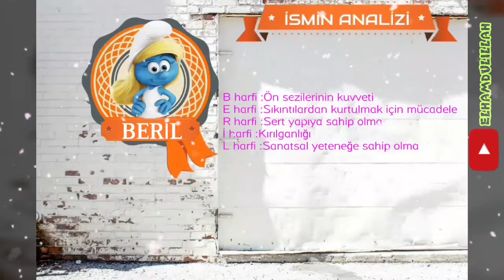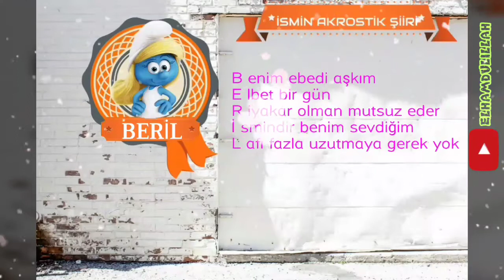~ BERİL ~ İSMİNİN ANLAMI~AYRINTILI ANALİZİ~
İSMİM ANLAMI

Arınmış, aklanmış

İSMİN ANALİZİ

Cinsiyeti: KIZ
Kökeni: TÜRKÇE
Rengi: PEMBE

HARFLERİN ANALİZİ

B harfi :Ön sezilerinin kuvveti
E harfi :Sıkıntılardan kurtulmak için mücadele
R harfi :Sert yapıya sahip olma
İ harfi :Kırılganlığı
L harfi :Sanatsal yeteneğe sahip olma

İSMİN İSTATİSTİKLERİ

 Beril isminin Türkiye sıralaması: 690

Türkiye’de 11 299 tane Beril isminden var.

İstanbul’da 2 772 tane Beril isminden var.

Türkiyede her 4,207 kişiden birinin ismi Beril.

Beril isminin harf sayısı: 5

İSMİN NUMEROLOJİSİ

B =2
E =6
R =21
İ =12
L =15

Toplam =56

✔ BERİL  ismi caiz olmayan isimler listesinde yok. Yani bu ismi çocuğunuza koyabilirsiniz.

İSİMLİ ÜNLÜLER

Beril Binoğul

Beril Binoğul (Doğum Tarihi: 28 Ocak 1988, İstanbul), Türk basketbolcu. Galatasaray Bayan Basketbol Takımı'nın eski oyuncularındandır.

BERİL isminin ebced değeri :  242

Beril isminin esması ve okuma sayısı : El-Ganiyy

El-Ganiyy esmasının anlamı : Çok zengin ve her şeyden müstağni olan, hiçbir şeye ihtiyacı olmayan. Gerçek zenginlik sahibi olan, zatı, sıfatı ve fiillerinde hiçbir şeye muhtaç olmayıp her şeyin ve herkesin her an kendisine muhtaç olduğu demektir.

B enim ebedi aşkım
E lbet bir gün
R iyakar olman mutsuz eder
İ smindir benim sevdiğim
L afı fazla uzutmaya gerek yok

‘بريل'

贝里尔